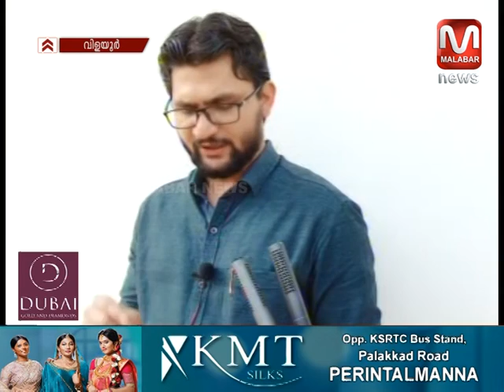വിളയൂർ കോവിഡ് രോഗിയുടെ സമ്പർക്ക പട്ടികയിലെ 41 പേരുടെ സ്രവ പരിശോധനാ ഫലം നെഗറ്റീവ്